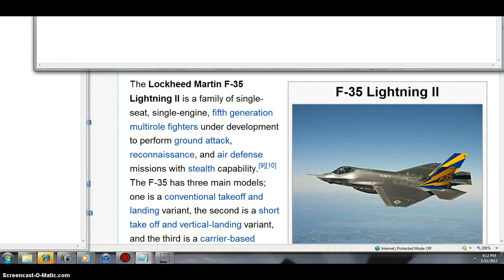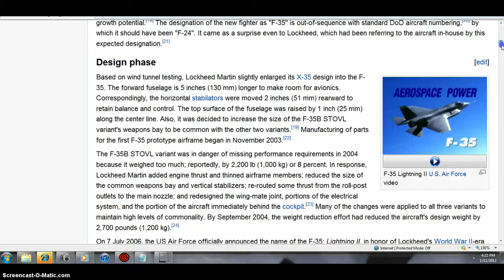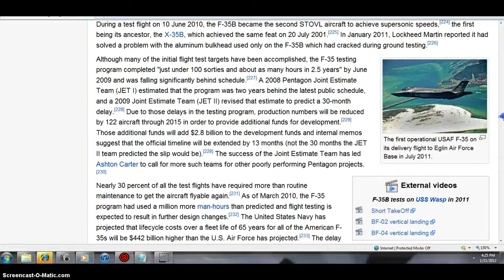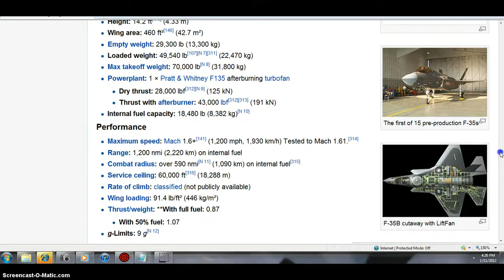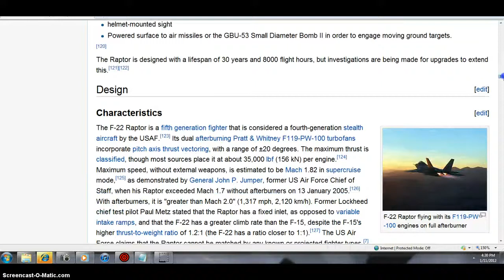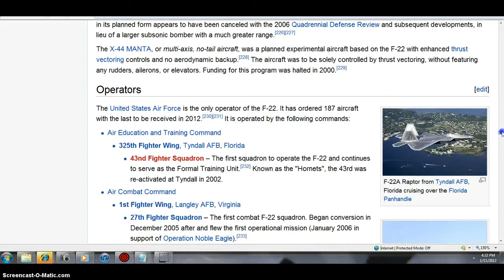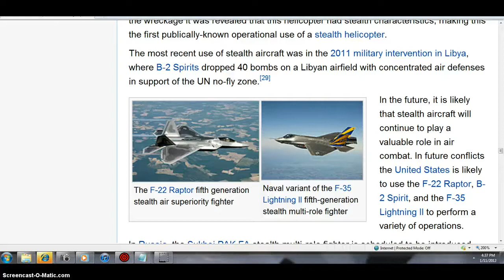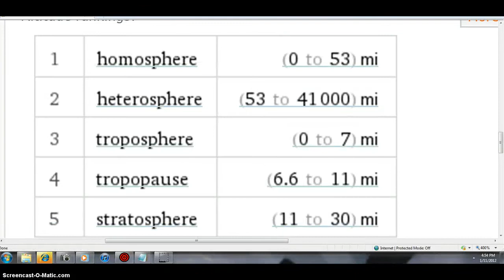NO GREEN MEN /AIRPLANE DATA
PULL SHOW MORE TAB BURN UP THROUGH OUR ATMOSPHERE =  SATELITES BURN UP  OR GET BLOWN UP BY MILITARYS = F-18 HAS SHOT A SATELITE TO SMITHERINES BEFORE = USA= THIS IS SCI. INFO THAT MAY BORE YOU SO WATCH OTHER PREVIOUS AND FUTURE UN-BOREING BUT AFTER 5MIN TO 6MIN MARK GO TO 10MIN. ON IS GOOD INFO MAN AND SMART CHICK DATA=DISTANCE TO SPACE AND OUR ATMOSPHERE =FUTURE SATELITE  DISTANCE =IF THEY WHERE TO DROP LIKE FLYS =DISTANCE THEY WOULD HAVE TO BURN UP THROUGH =  RESEARCH SR_71_Blackbird
SR71 Blackbird  = Rate of climb: 11,810 ft/min SATELITES BURN UP = BURN UP THROUGH OUR ATMOSPHERE X-47A Pegasus  B Pegasus C Pegasus F-35 LightningII  AIRPLANE DATA  U-2s RC-135s,  SR71 Blackbird CEILING  85,000 ft (25,900 m) RETIRED MY ASS =OUR ATMOSPHERE
IF USA WANTS TO GO HI IT GOES HI
Dark Star, Bird of Prey, X-45 and X-47, X47B, X47C
Boeing X-37 NEW SPACE SHUTTLE  X-37B  X-37A (ALTV) under "White Knight"   X-37A (ALTV)    X-37A   X-40A  Boeing X-37 / X-40